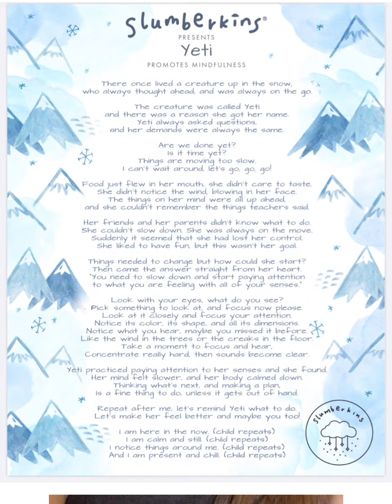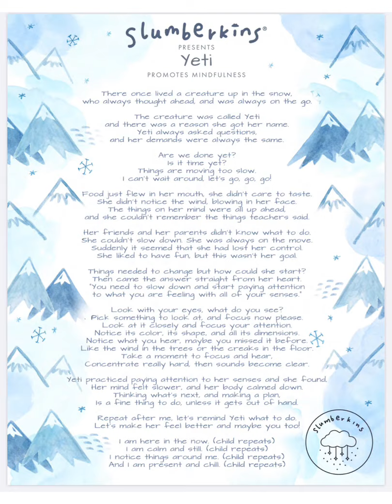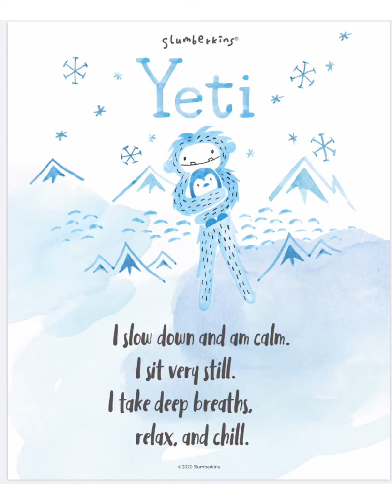Mrs Alex Character Lesson 4